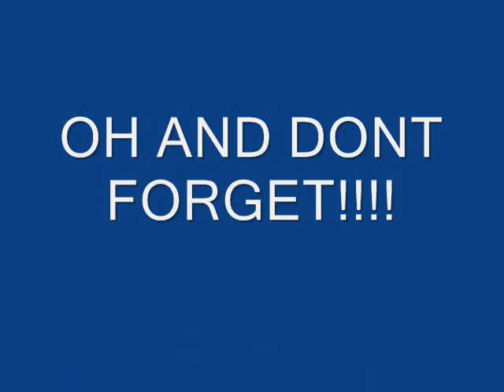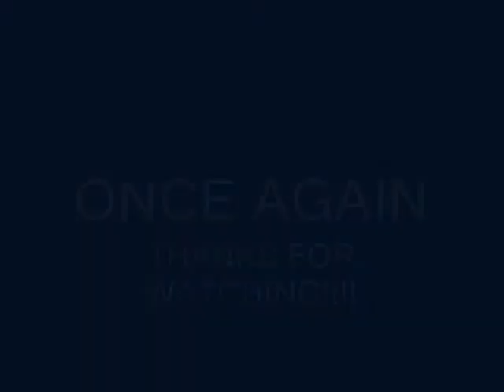BLASTED 19901: EPISODE 5 "GET UP ON MY LEVEL"